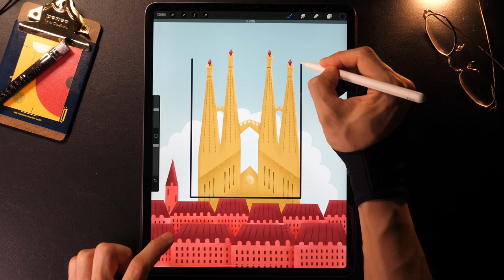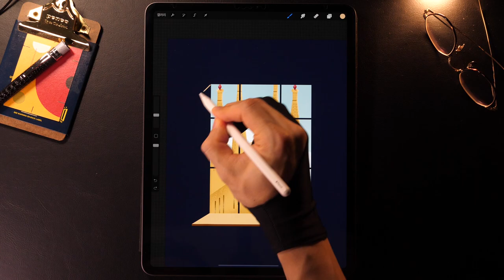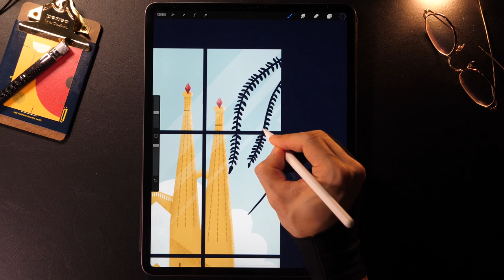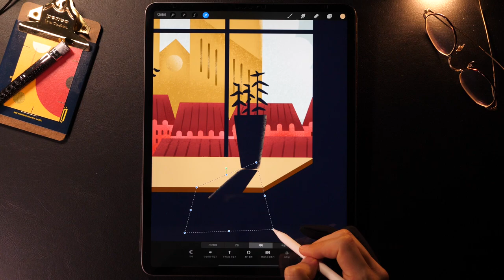Backlight window Drawing with Procreate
I draw modern illustrations with Procreate App. Simple and visually harmonious paintings seem to make my heart happy. I want to be with everyone.

procreate 프로크리에이트 procreate drawing speed paint#아이패드 그림#digital painting#jay art#제이아트#procreatepainting#ipadPro#아이패드그림그리기#ipaddrawing#procreate speedpaint#그림그리기#ipad speed painting#digital art#그림방송

Download & narrow the gap in the brush settings.
브러쉬를 다운로드 하셔서 설치 하신후 세팅에서 간격을 좁혀서 사용하세요!
Sand Brush is mainly used.